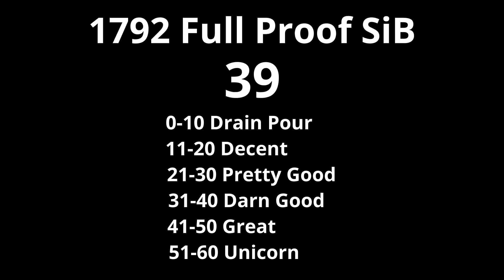1792 Full Proof Review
Theme song done by @danjeslismusic